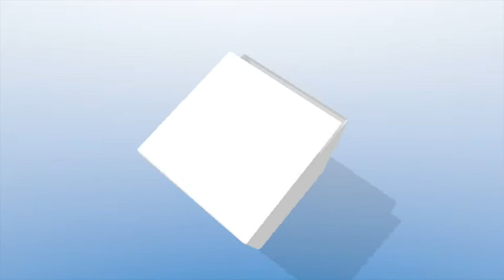Domande e risposte: Il Krav Maga fa bene alle gambe?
Primo video di risposta alle domande che mi giungono.
La scelta è emblematica: "Il Krav Maga fa bene alle gambe?"
La mia video risposta (senza parolacce) :-D